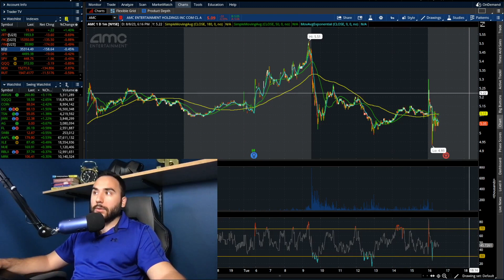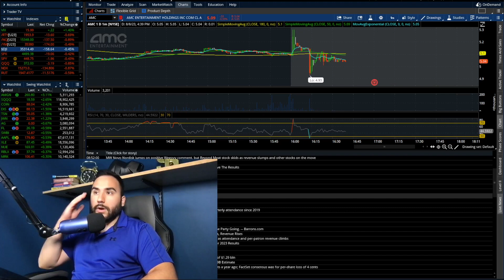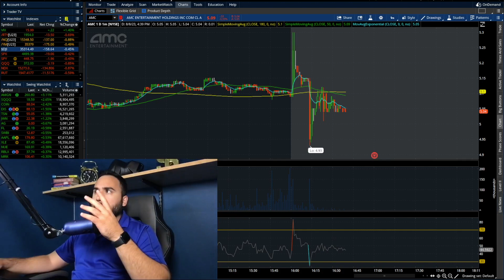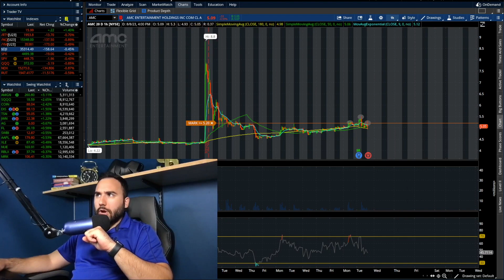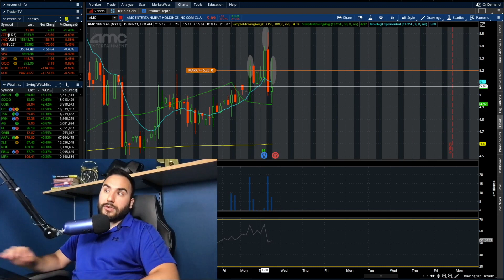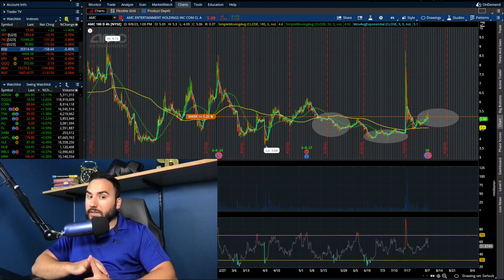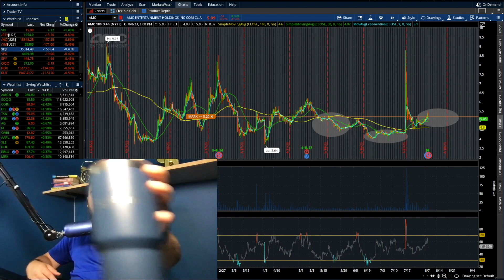MASSIVE NEWS FOR AMC STOCK..WHAT'S NEXT!?